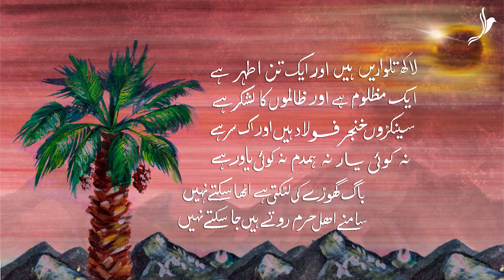Aalam e Tanhaai - Halqat al Huzn | Ep#1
The selected stanzas of Meer Anees bring to mind a comprehensive image of the battle of Karbala through the skillful utilisation of comparative imagery. The piece is presented in reference to Syedna Mufaddal Saifuddin’s TUS mention about the consequences of inequality between two opposing forces at Karbala where he stated “when two sides uneven in numbers face each other at war, atrocities exceed all limits". A single voice leads the recitation so as to let the powerful and dolorous imagery within the stanzas take charge. More then often while reciting marathi and noha of Imam Hussain AS, agony and pain within the words and its meanings take the command overlooking the particularities of tune, rhythm, pitch and notes: the current piece attempts to encourage the same.